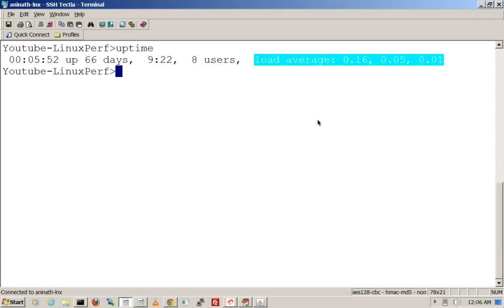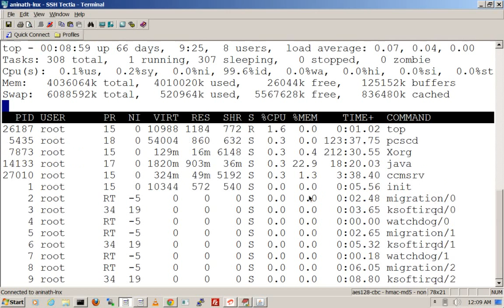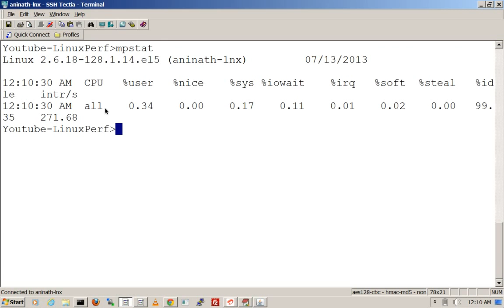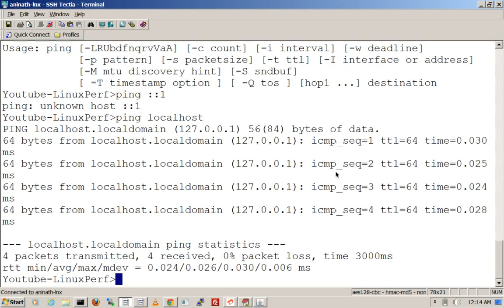linux performance tuning commands, uptime,top,mpstat,iostat,vmstat ,free,ping,Dstat Tutorial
Most frequent ps command example to monitor linux process and troubleshooting

Linux性能调整命令，运行时间，顶部，mpstat的，iostat的，vmstat的，免费的，平，Dstat教程
linux Leistungsoptimierung Befehle, uptime, top, mpstat, iostat, vmstat, kostenlos, ping, Dstat Tutorial
uptime - Tell how long the system has been running.

uptime gives a one line display of the following information. The current time, how long the system has been running, how many users are currently logged on, and the system load averages for the past 1, 5, and 15 minutes.

top provides an ongoing look at processor activity in real time. It displays a listing of the most CPU-intensive tasks on the system, and can provide an interactive interface for manipulating processes

The mpstat command writes to standard output activities for each available processor, processor 0 being the first one. Global average activities among all processors are also reported. The mpstat command can be used both on SMP and UP machines, but in the latter, only global average activities will be printed. If no activity has been selected, then the default report is the CPU utilization report.

iostat - The  iostat  command  is used for monitoring system input/output device
       loading by observing the time the devices are  active  in  relation  to
       their average transfer rates.

vmstat reports information about processes, memory, paging, block IO, traps, and cpu activity. The first report produced gives averages since the last reboot

free - display information about free and used memory on the system

ping : ping uses the ICMP protocol's mandatory ECHO_REQUEST datagram to elicit an ICMP ECHO_RESPONSE from a host or gateway

Dstat allows you to view all of your system resources instantly, you can eg. compare disk usage in combination with interrupts from your IDE controller, or compare the network bandwidth numbers directly with the disk throughput (in the same interval)

Top Keyword
linux performance tuning
Linux Performance Tuning and Stabilization Tips
Linux Systems Performance
Linux Performance Issue
RedHat/Ubuntu/Mint: Performance Monitoring Commands
Monitoring Linux